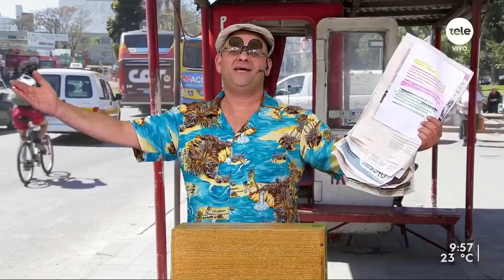¡Las noticias de Montelongo! / 9-1-2020